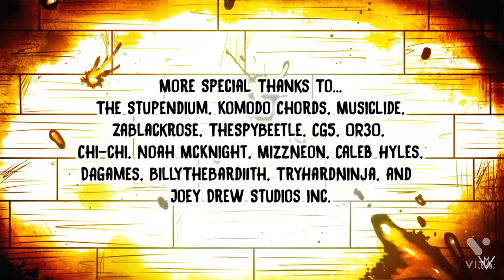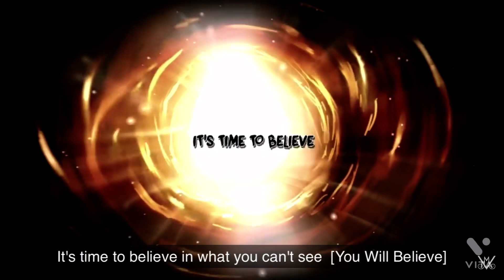FACE REALITY REMIX (BENDY SONG) VAULTBRO STUDIOS @VictorMcKnight AND OTHERS